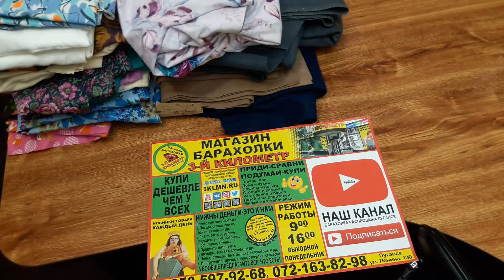ткани-отрезы-советские-барахолка-распродажа-луганск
ВАЖНАЯ ИНФА – внимательно прочитай и КУПИ ДЕШЕВЛЕ ЧЕМ У ВСЕХ
Товар можно заказать с доставкой на дом по Луганску и в другие города
Чем больше ты берешь товара – тем меньше платишь ты с кармана.
Торгуйся на товар и КУПИ ДЕШЕВЛЕ ЧЕМ У ВСЕХ (предложение действительно только в магазине, а не в самом ролике)
Видео обзор в Luganske распродажа товара. Магазин барахолки "Третий километр" город Луганск улица Ленина 130. режим работы с 9. до 16. без перерыва, выходной понедельник моб.: 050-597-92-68, 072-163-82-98